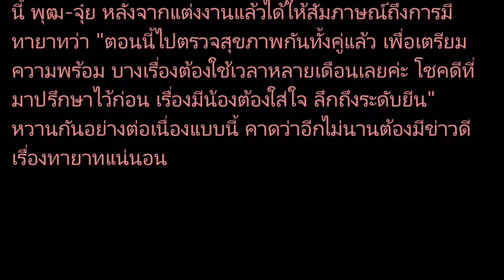จุ๋ย วรัทยา ทำหวานจนคนอื่นตาค้าง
ต้องบอกว่าเป็นคู่สามีภรรยาที่เพิ่งเข้าหอกันมาหมาดๆ สำหรับคู่ของ จุ๋ย วรัทยา กับ พุฒ-พุฒิชัย เกษตรสิน หากวัดดีกรีความหวานแล้วบอกเลยว่าปรอทพุ่งปรี๊ดกันเลยทีเดียว